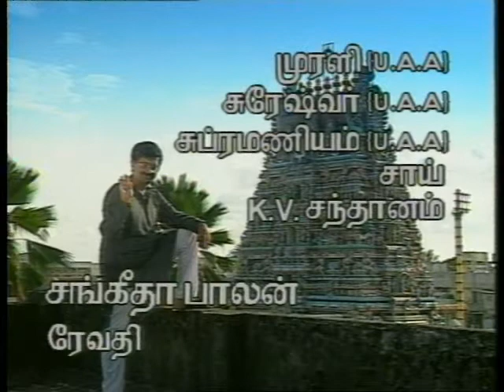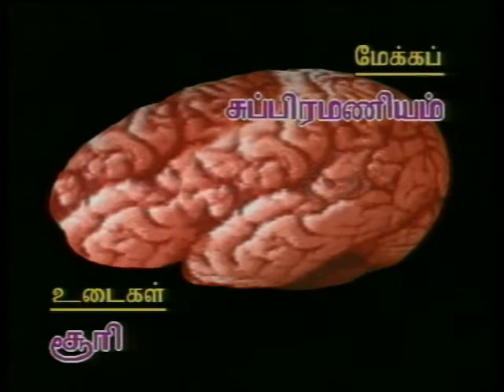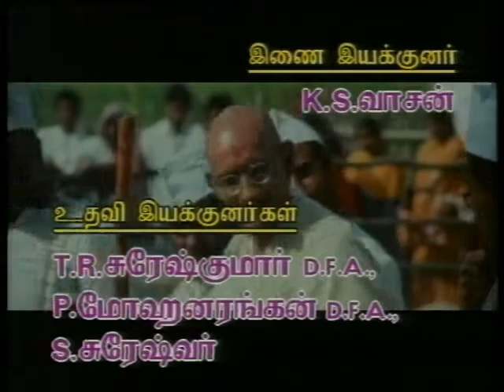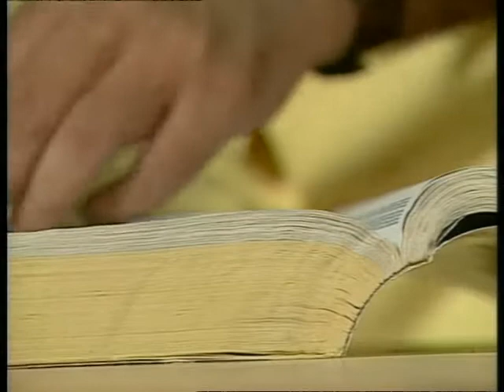Mr. Brain - Episode 12